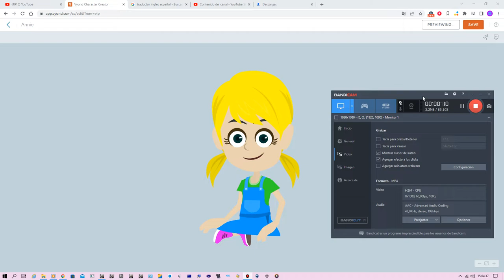Sitting On the Floor